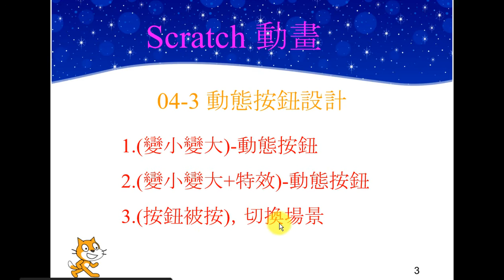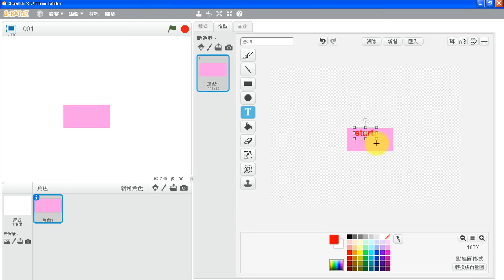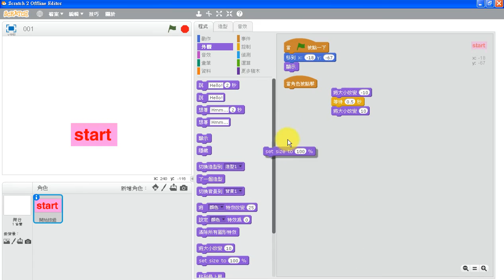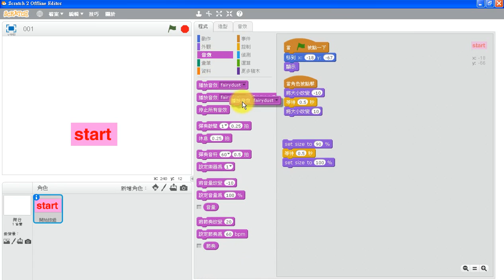(04-3)Scratch 2.0 動畫製作--動態按鈕01